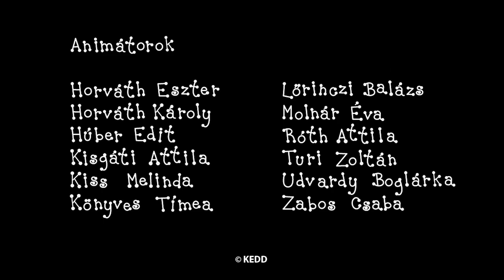Bartek i Basia kompilacja - POMAGANIE INNYM | Kreskówka dla Dzieci po Polsku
Bartek i Basia kompilacja:
Przyjaciele
Ból ucha
Święta
Mały trzmiel
Morska przygoda
Skrzypki Alfonso
Żółta biedronka
Zaginione orzechy
Balon na rozgrzane powietrze
Słoneczniki
Hulajnoga
Wieża Roberta
Kapelusz muchomora
Pisanki
Domek gwiazdki